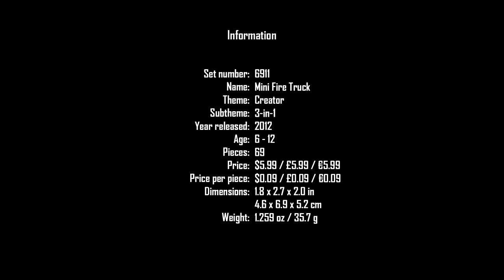LEGO Creator 6911 | Mini Fire Truck | 2012 | Speed Build | 1/3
6911 Mini Fire Truck is a Creator set released in late 2011. The pieces in this set can build either a fire truck with a rotating and elevating ladder with a positionable nozzle, a fire car with positionable nozzle or a helicopter with a spinning main rotor.

The set includes 69 pieces, mainly in Red, White, and Light Grey, as well as instructions to build the set's main model, a small fire truck, as well as two secondary models, a fire car and a fire helicopter. This set is recommended for children aged 6 through to 12.

The fire truck has a movable ladder and a movable nozzle. The fire car also has a movable nozzle, but no ladder. The fire helicopter has a spinning rotor and a movable tail fin.

LEGO description:
Be a fire-fighting hero with this 3-in-1 mini rescue vehicle!

Save the day! Answer the call to be a hero with the Mini Fire Truck, complete with moveable ladder and yellow water hose! Rebuild it into a fire chief’s off-road vehicle or a fire rescue helicopter. Comes in a handy reusable storage can.

3 models in 1: rebuilds into a fire chief’s off-road vehicle or a fire rescue helicopter
Includes a reusable storage can
Lift and rotate the ladder!
Measures over 2” (7cm) long

Information:
Set number: 6911
Name: Mini Fire Truck
Theme: Creator
Subtheme: 3 in 1
Year released: 2012
Age: 6 - 12
Pieces: 69
Price: $5.99 / £5.99 / €5.99
Price per piece: $0.09 / £0.09 / €0.09